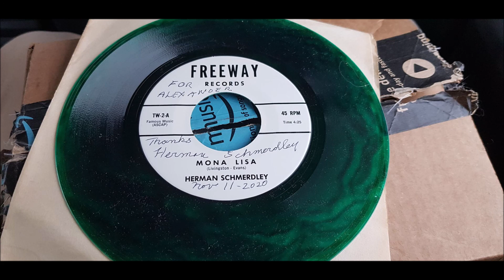Herman Schmerdley (Featureman) - Mona Lisa - 1965 Rockabilly - Freeway 2